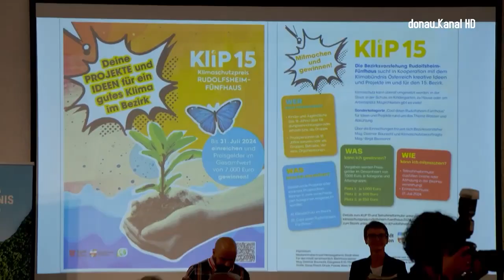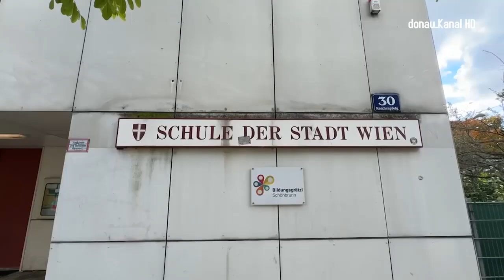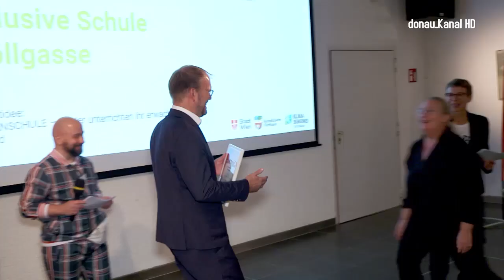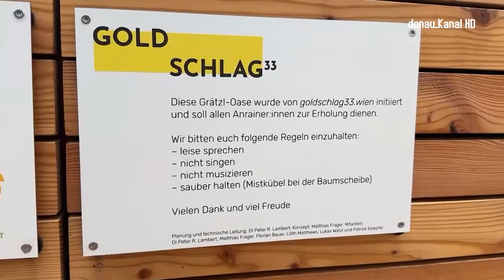Rudolfsheim Fünfhaus: Coole Ideen vs. Hitze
Der Klimaschutzpreis Rudolfsheim Fünfhaus (KLIP 15) wurde zum dritten Mal verliehen, um außergewöhnliches Engagement für den Umweltschutz zu würdigen. Die Preisverleihung fand in der Alten Schieberkammer statt und stellte den festlichen Höhepunkt des Projekts dar. Die prämierten Projekte decken ein breites Spektrum kreativer Ideen zur Bekämpfung des Klimawandels ab. Es wurden außerdem Projekte ausgezeichnet, die Klima- und Kulturaspekte miteinander verbinden. Der KLIP 15 ist damit zwar vergeben, aber anderswo kann man seine Ideen im und für den Bezirk schon auch jetzt noch sinnvoll einbringen.

Rudolfsheim Fünfhaus: "Kühle Räume für kühle Köpfe"
So entstand etwa die Initiative „Kühle Räume für kühle Köpfe“, die eine Art Landkarte von kühlen Orten im Bezirk plant, damit sich die Menschen im Sommer in angenehmer Umgebung aufhalten können. Kinder waren ebenfalls dabei: In einem Projekt entwickelten sie ihre eigenen Ideen zur Abkühlung auf ihrem Schulweg, was durchaus sehr kreative Ideen hervorbrachte. Ebenfalls ausgezeichnet wurde ein Kunstprojekt, das sich mit den Themen Klimawandel und Kultur befasst. Musiker und Künstler nutzen Leerstände für Proben und künstlerische Projekte, die sich mit dem Klimawandel auseinandersetzen. Und ein besonderes Highlight war die Ehrung der „Grätzloase“ in der Goldschlagstraße 33. Dieser bepflanzte und beschattete Treffpunkt dient nun nicht nur als kühlende Oase im Sommer, sondern auch als sozialer Ort der Begegnung.

Klimaschutz im Bezirk: Ideen fürs "Wiener Klimateam" gefragt!
Die Initiativen zielen letztlich darauf ab, die Lebensqualität durch kühlere Straßen, mehr Grünflächen und Aufenthaltsräume zu verbessern. Ein zentrales Motiv vieler Projekte war der Wunsch der Menschen nach weniger Beton und mehr Grünflächen in ihrem Bezirk. Diese Anliegen decken sich mit den Zielen des Wiener Klimateams, das in den Bezirken Alsergrund, Meidling und eben Rudolfsheim Fünfhaus gerade jetzt Ideen und Vorschläge zur lokalen Klimaverbesserung sammelt - noch bis 25. Oktober. Ideen sind also jetzt nicht weniger gefragt!